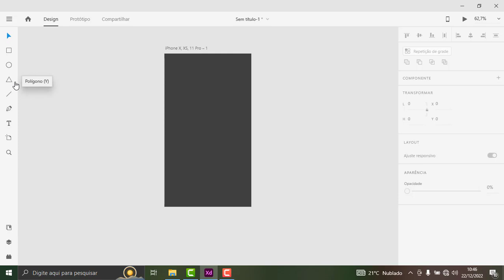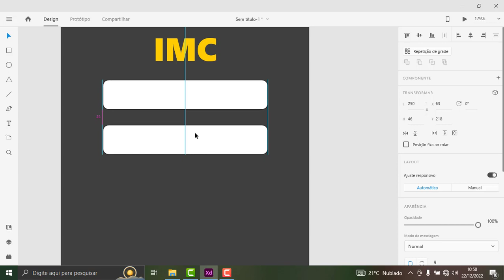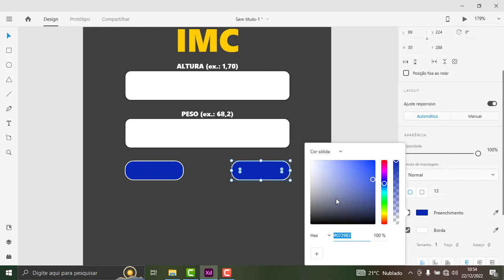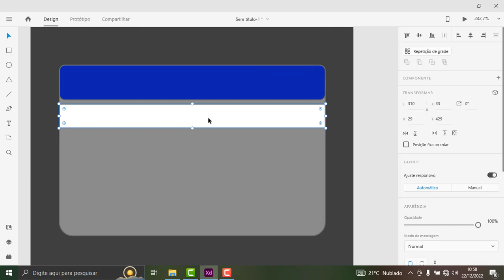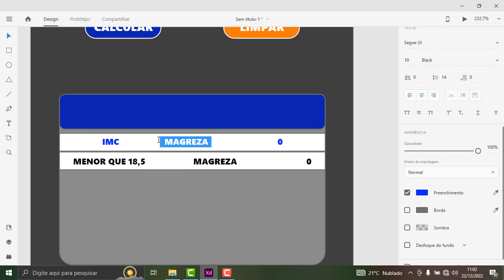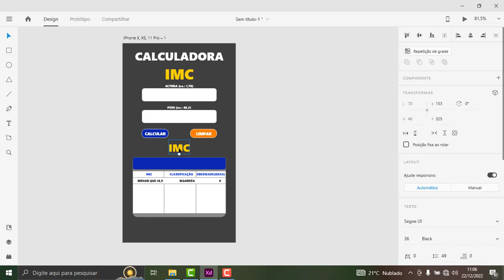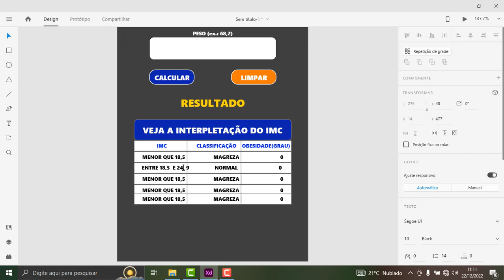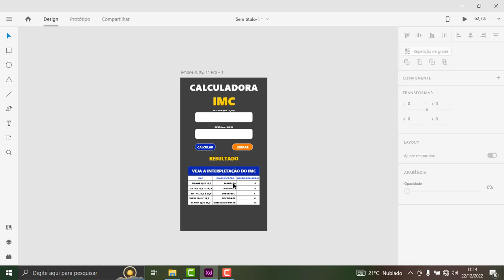CRIANDO UM PROJETO NO VISUAL STUDIO CODE - CALCULADORA DE IMC #1